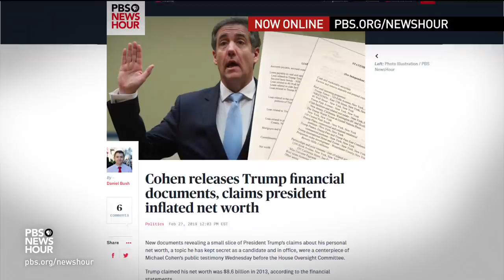How a former independent counsel analyzes the legal implications of Cohen's testimony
Michael Cohen’s testimony raises many questions about President Trump’s personal, political and financial dealings. For analysis of its potential legal implications, Judy Woodruff turns to Solomon Wisenberg, who was deputy independent counsel during the Whitewater investigation of the early 1990s.